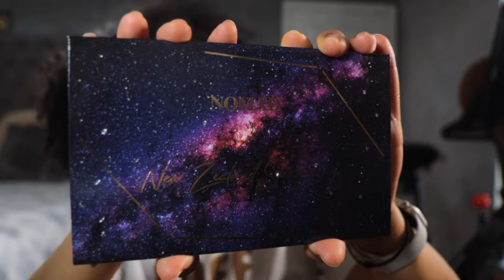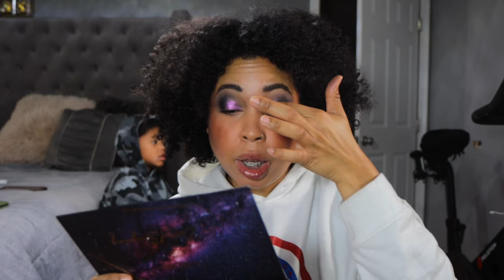NEW NOMAD COSMETICS EYESHADOW PALETTE: NEW ZEALAND STARGAZING! LET'S GO! *PR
Hey friends! NOMAD COSMETICS just revealed their new eyeshadow palette! The destination is New Zealand! This one is a beauty! I learned so much while using this palette! Are you purchasing this one? Share down below! Thanks for hanging out with me!

I RECEIVED THIS IN PR, BUT NO CONTENT WAS REQUIRED

USE FRIZZFACE TO SAVE 10%
Maria - Night Star Beauty on youtube @NightStarBeauty and Instagram

TIMESTAMPS
00:00 Intro and Palette Description
09:25 Swatches and Shade Name Explanations
21:52 Multichrome Comparisons to Royal Europe
24:00 Look 1
27:47 Look 2
32:01 Look 3
38:31 Final Thoughts

1. Dark Sky nation: According to the International Dark Sky Association (IDA), a Dark Place is “a land possessing an exceptional or distinguished quality of starry nights and a nocturnal environment that is specifically protected for its scientific, natural, educational, cultural heritage and/or public enjoyment.”

2. Carter observatory: At Space Place, we share the stories of our New Zealand skies through multimedia exhibits, interactive galleries, the historic Thomas Cooke telescope and our digital, full-dome planetarium. Learn about planets, stars, constellations and galaxies and New Zealand’s contribution to astronomy and space sciences.

3. Carina Nebula: The Carina Nebula or Eta Carinae Nebula is a large, complex area of bright and dark nebulosity in the constellation Carina, located in the Carina–Sagittarius Arm of the Milky Way galaxy. The nebula is approximately 8,500 light-years from Earth. Wikipedia

Stardome is a 360-degree indoor dome planetarium with comfortable, reclined seats. (tripadvisior)

We work to preserve our night skies for present and future generations by ensuring that the quality of the natural night skies of the Aoraki Mackenzie International Dark Sky Reserve

The ultimate in stellar relaxation, Tekapo Star Gazing is the only guided hot pools and star gazing experience in New Zealand.

7. Milky Way: The Milky Way is the galaxy that includes the Solar System, with the name describing the galaxy's appearance from Earth: Wikipedia

8. The Cosmos - The cosmos is an alternative name for the universe or its nature or order. Usage of the word cosmos implies viewing the universe as a complex and orderly system or entity. Wikipedia

9. Jewel Box: The Jewel Box is an open cluster in the constellation Crux, originally discovered by Nicolas Louis de Lacaille in 1751–1752. This cluster was later named the Jewel Box by John Herschel when he described its telescopic appearance as "...a superb piece of fancy jewellery". Wikipedia

10. Southern Lights In the Southern Hemisphere, it is called an aurora australis or the southern lights.
the Aurora seen around the south pole.

11. Southern Cross The Southern Cross is a pattern of stars (constellation) in the Milky Way galaxy.

Often described as New Zealand's greatest day walk, the Tongariro Alpine Crossing is a challenging journey across a remarkable volcanic landscape.

13. Aurora Australis:  Southern Lights In the Southern Hemisphere, it is called an aurora australis or the southern lights.

Take a ride in Queenstown’s iconic Gondola, Skyline Luge, or eat at the  t Stratosfare Restaurant & Bar, or journey into the hidden world of the night sky with Skyline’s guided Stargazing experience. Located an easy five minute walk from the centre of town, a visit to Skyline Queenstown is a must do!

15. Magellanic Clouds - The Magellanic Clouds are two irregular dwarf galaxies in the southern celestial hemisphere. Orbiting the Milky Way galaxy, these satellite galaxies are members of the Local Group. Because both show signs of a bar structure, they are often reclassified as Magellanic spiral galaxies.